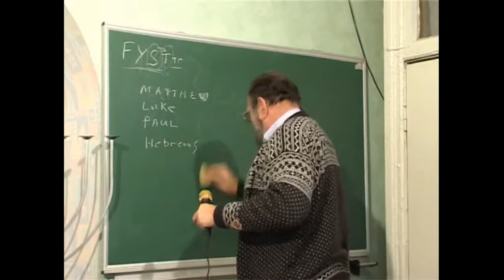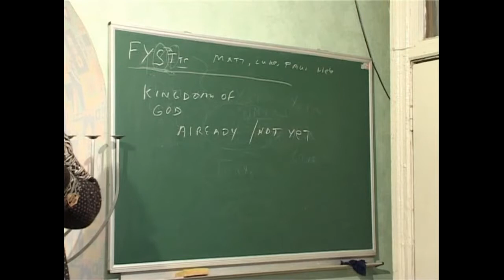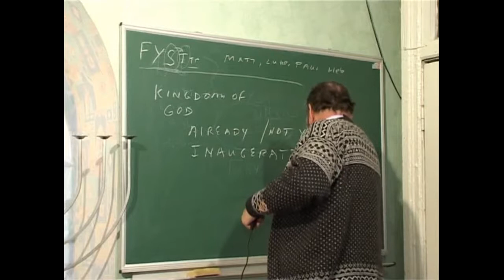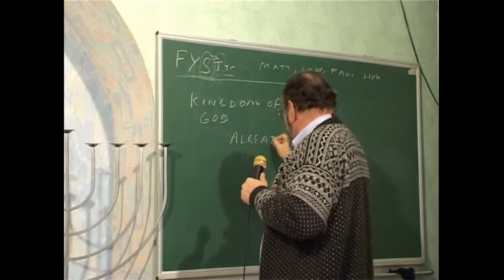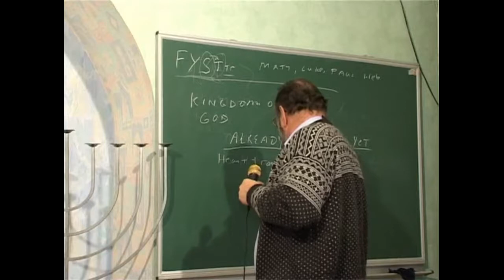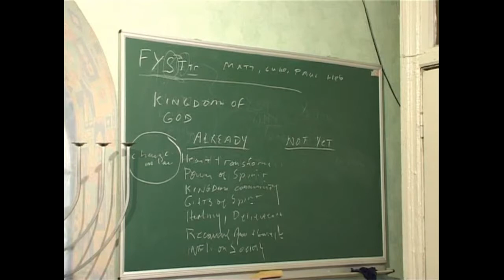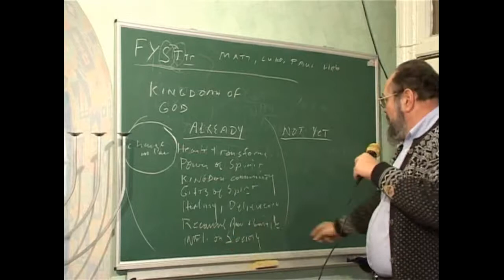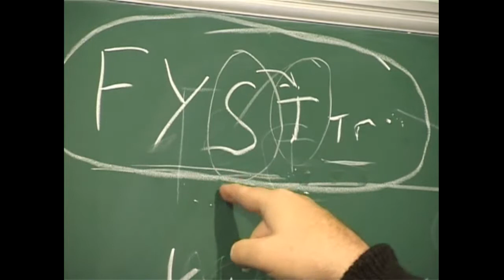МЕБИ Даниил Джастер "Тора, и ее применение в Новом Завете" Урок 3